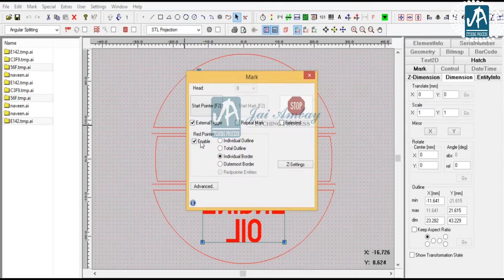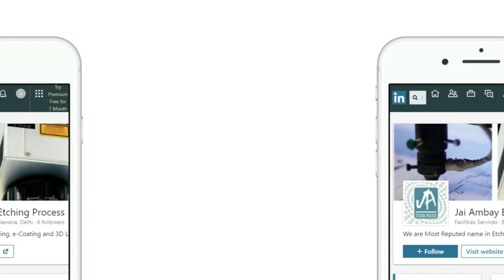Laser Engraving On Engine Oil Tank Cover Mould | Jai Ambay Etching Process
Engine Oil Tank Cover Mould
👆Laser engraving is the practice of using lasers to engrave an object. Laser marking, on the other hand, is a broader category of methods to leave marks on an object, which also includes colour change due to chemical/molecular alteration, charring, foaming, melting, ablation, and more.

The technique does not involve the use of inks, nor does it involve tool bits that contact the engraving surface and wear out, giving it an advantage over alternative engraving or marking technologies where inks or bit heads have to be replaced regularly.

The impact of laser marking has been more pronounced for specially designed "laserable" materials and also for some paints. These include laser-sensitive polymers and novel metal alloys.

The term laser marking is also used as a generic term covering a broad spectrum of surfacing techniques including printing, hot-branding and laser bonding.
The machines for laser engraving and laser marking are the same so that the two terms are sometimes confused by those without knowledge or experience in the practice.

Our Services
✔️3D Laser Engraving
✔️Laser Marking
✔️3D Surface Etching
✔️Chemical Etching
✔️PTFE/Non-Stick Coating
✔️E-Coating
✔️Sand & Shot Blasting
✔️Mould Polishing
✔️Repair & Maintenance

Laser engraving,laser marking on copper,Laser Engraving on ignition switch,laser engraving on copper mould,laser engraving on metal,metal pr marking kaise hoti h,how to engrave on copper,How to laser engraving on metal,jai ambay etching process,laser engraving on ignition switch